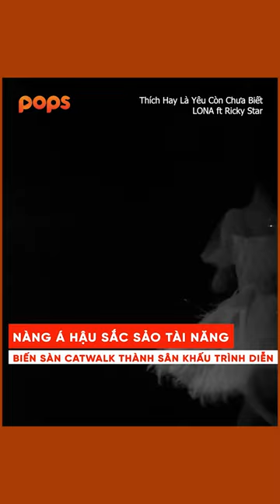Á hậu 1 Miss World 2019 không chỉ đẹp mà còn ca hát cực hay